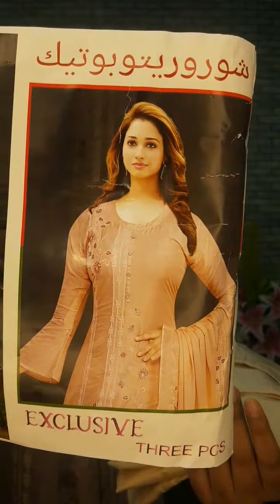Original soft & digital print dress😱 textile trends/19/10/2021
অত্যাধুনিক চমৎকার ও আকর্ষণীয় ডিজাইনে আমাদের থ্রি পিস
পাচ্ছেন খুবই রিজেনেবল দামে! 😱চারটি কালারের সাথে! 🥰
লেটেস্ট কালেকশন! ফাস্ট টাইম ডেলিভারি চার্জ একদম ফ্রি😍